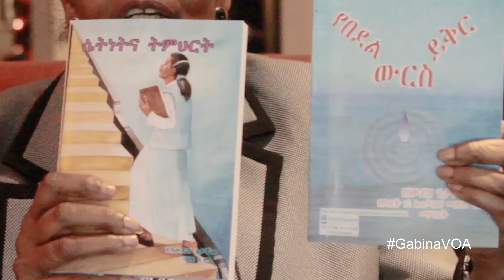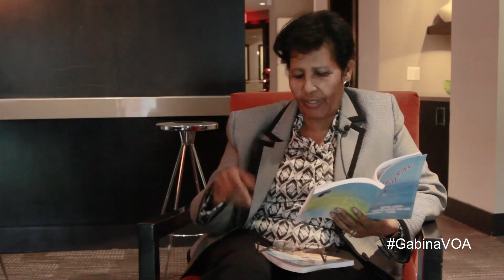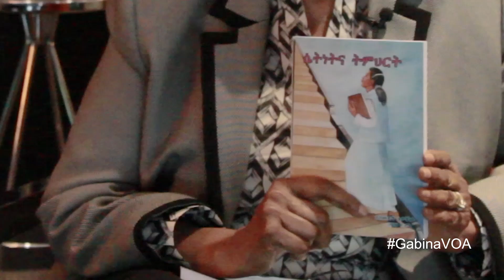የሰውደግ ጌታቸው - የዛሬው የእናቶች ቀን እንግዳችን